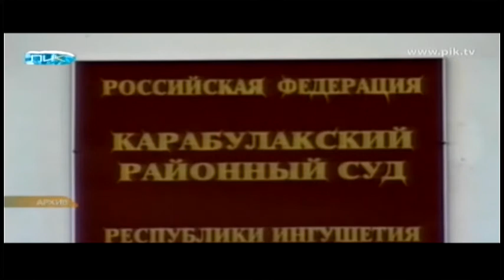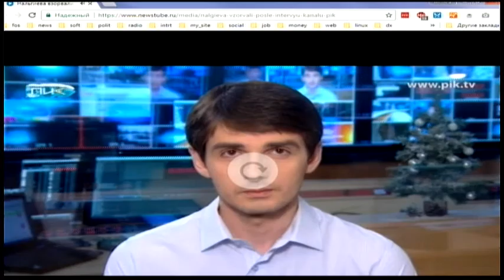Ингушетия 2012 Похищения и убийства Канал ПИК